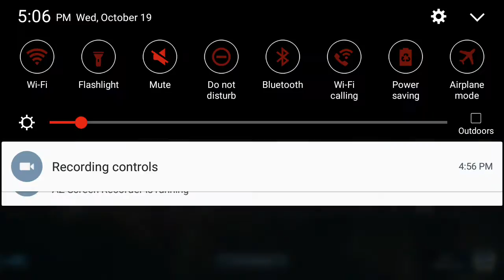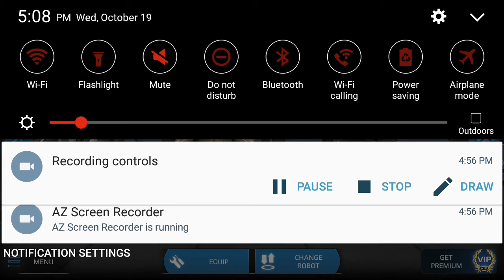War Robots(Killing Spree)